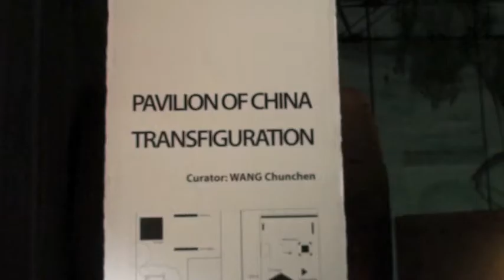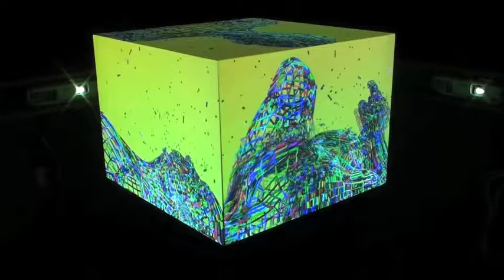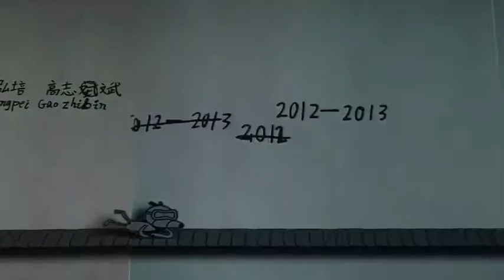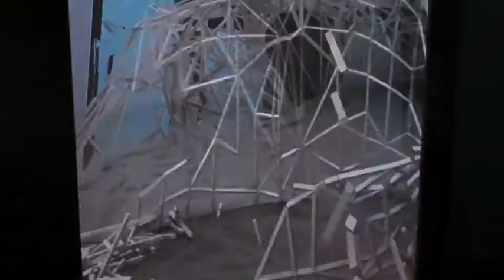Chinese Pavilion in Venice Biennale (Arsenale) 2013